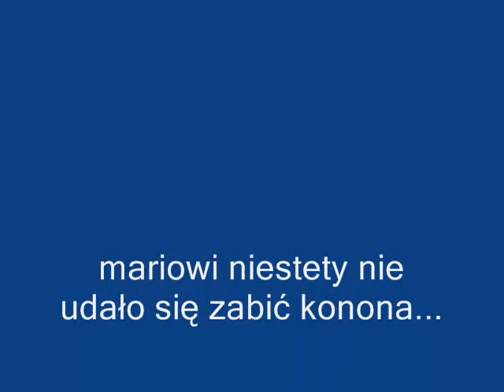mario hotel PRZERÓBKA 100% IVONA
ten film to żart nie bierzcie go na poważnie